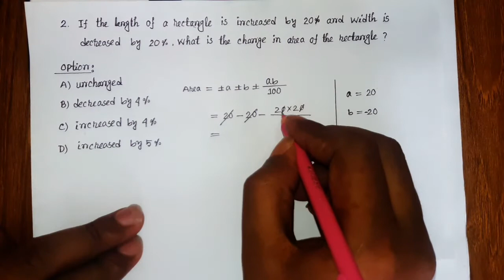Bangladesh Bank Officer General-2018 Part-01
This solution is to the Recruitement Test 2018 of Bangladesh Bank 'Officer (General)'.